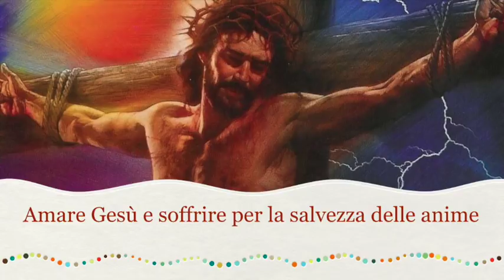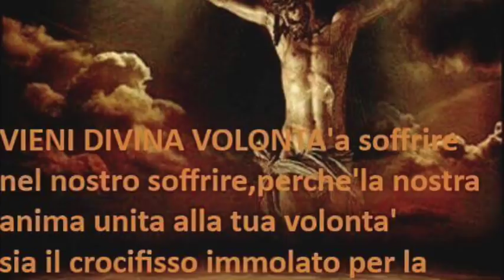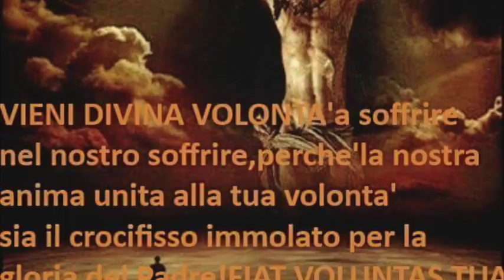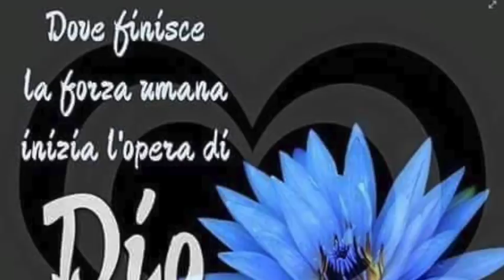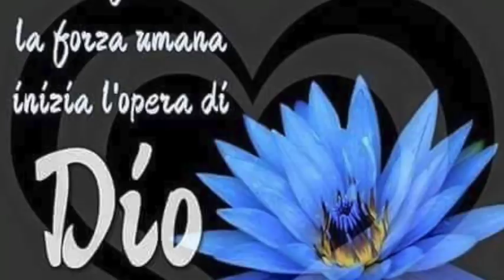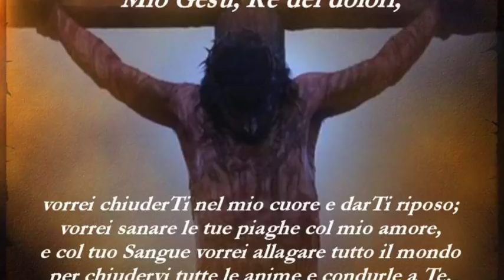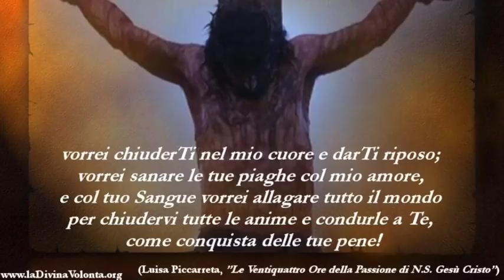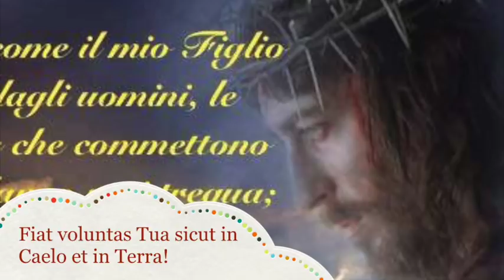Amare Gesù e soffrire per la salvezza delle anime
Gesù "scherza" con Luisa con mistici giochi di amore. La porta in Paradiso e poi la fa scendere chiedendole sofferenze per la conversione di un peccatore. Nuova lezione sul valore e l'importanza fondamentale dell'obbedienza. Libro di cielo volume 1, capitolo 56, 28 Ottobre 2017